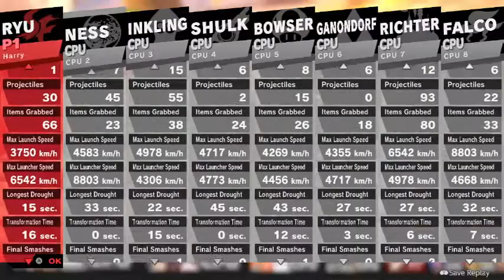I Don't Even